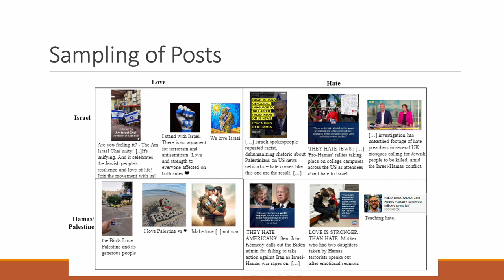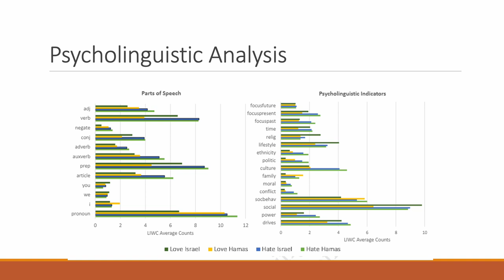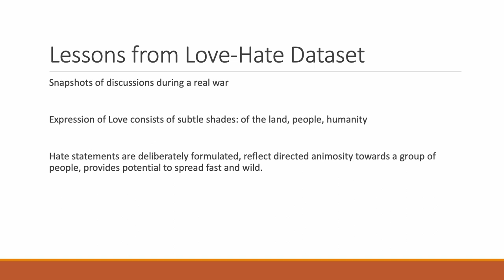[w16m0024] Love-Hate Dataset: A Multi-Modal Multi-Platform Dataset Depicting Emotions in the 2023 Is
"Love-Hate Dataset: A Multi-Modal Multi-Platform Dataset Depicting Emotions in the 2023 Israel-Hamas War

Lynnette Ng, Roy Ka-Wei Lee and Adrian Xuan Wei Lim"